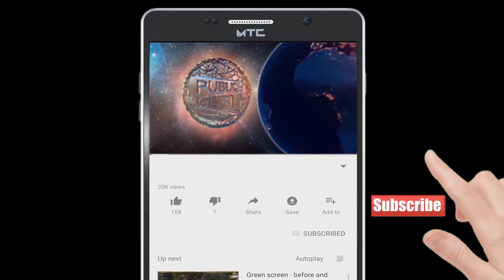U.P. Ke CM Yogi Ne Udaye kanun ke Dhajiye | Publicchannel.News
UP Ke CM Yogi Ne Udaye kanun ke Dhajiye | Publicchannel.News

Chife Editor : Lal Mohd Shaikh
Video Editor : Faraz Khan
Cameraman    : Abdur Rahman